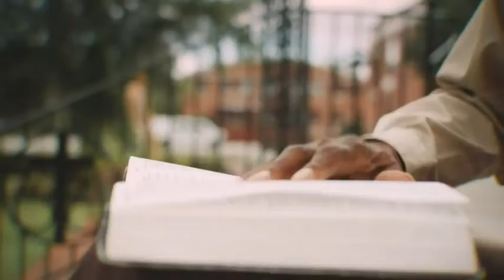"Fight the Good Fight / The Final Round"